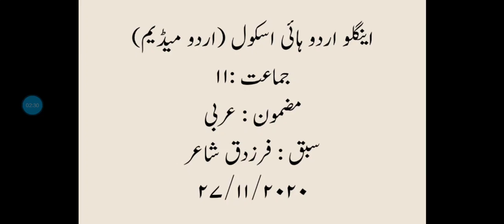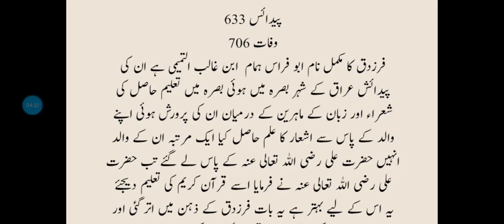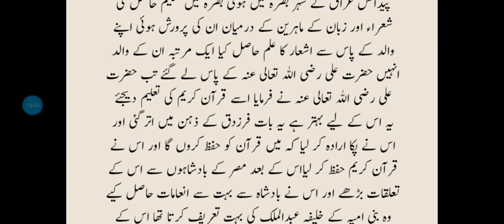STD 11,sub Arabi, essay FAZDAQ, 27/11/2020